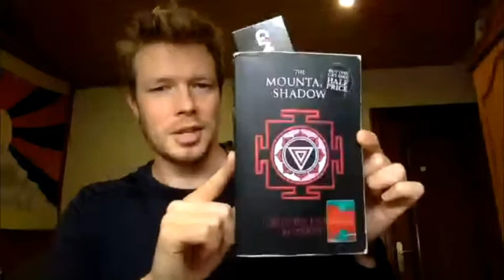The Mountain Shadow by Gregory David Roberts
The great sequal to the first book Shantaram by Gregory David Roberts!

Please join the Journey Navigation community here:
- Facebook.com/groups/journeynavigation

Buy Gideon's book Your Unique Journey:
- Amazon.co.uk: shorturl.at/wPQ09
- Amazon.com: shorturl.at/kuxKR

... and if you have time during this summer and want to walk with me for a period of time, just write me a message and meet me on the road somewhere in central Europe.

- Amazon.co.uk: shorturl.at/wPQ09
- Amazon.com: shorturl.at/kuxKR